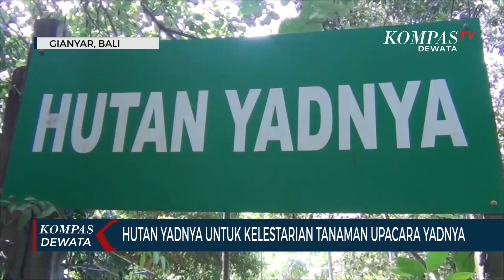Ratusan Tanaman Upacara Ada Di Hutan Yadnya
GIANYAR, KOMPASTV - dalam pembuatan banten untuk upacara yadnya  di bali biasanya menggunakan berbagai tanaman yang disebut tanaman upacara. Tanaman untuk upacara yadnya kini mulai sulit ditemui ditengah masifnya pembangunan di bali. Untuk menjaga kelestarian tanaman upacara yadnya ini menggerakan desa adat padangtegal,ubud,gianyar untuk membuat hutan yadnya.

Lokasinya tepat di central parkir monkey forest.

Memanfaatkan lahan desa dengan luas 60 are ratusan tanaman upacara yadnya ditanam ditempat ini .

Tanaman upacara yadnya mulai keperluan manusa yadnya, pitra, bhuta hingga dewa yadnya ada disini. Seperti berbagai jenis tanaman kelapa upacara, kelapa udang, kelapa sudamala, kelapa mulung dan lainnya. Tanaman upacara seperti pohon plasa,nagasari, kembang rijasa hingga paku pakis dan masih banyak tanaman upacara lainnya.